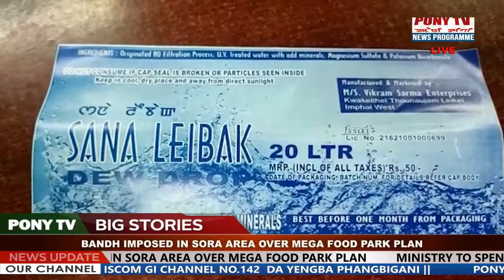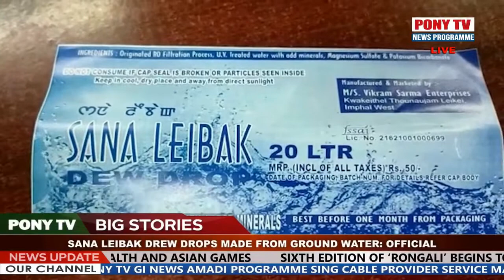Leinung gi esing chingkhattuna Packaged Drinking Water semlaga yollamle.